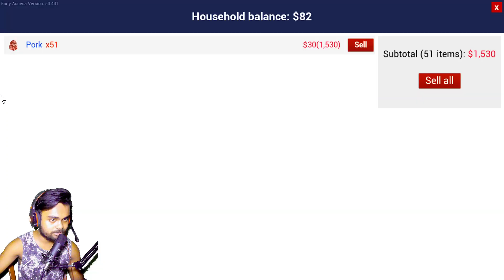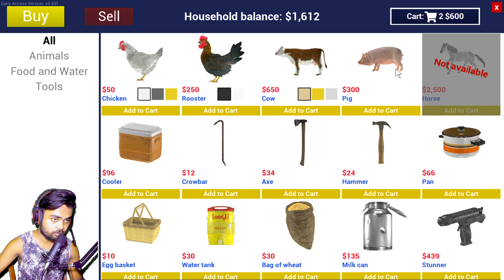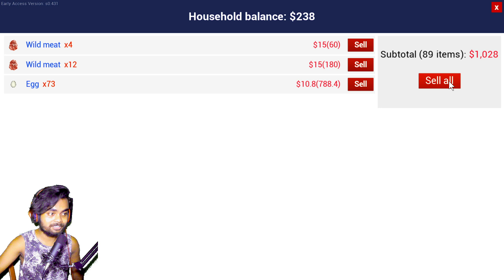Ish Banglo Ke Andar Jane Ka Rasta Mil Gaya Ranch Simulator Main | #8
1.Ranch Simulator
2.Ranch Simulator part 2
3.ranch Simulator House Build gameplay
4.Ranch Simulator Gameplay
5.Ranch Simulator Hindi Gameplay
6.Techno Gamerz Ranch Simulator
7.Ranch Simulator Techno Gmaerz
8.Ranch Simulator Gameplay
9.Ranch Simulator Hindi Gameplay
10.Ranch Simulator Techno Gmaerz Part 3
11.ranch simulator earn money from pic
12.techno gamerz ranch simulator
13.ranch simulator new update
14.how to install ranch simulator in pc
15.ranch simulator muiltiplayer gameplay hindi